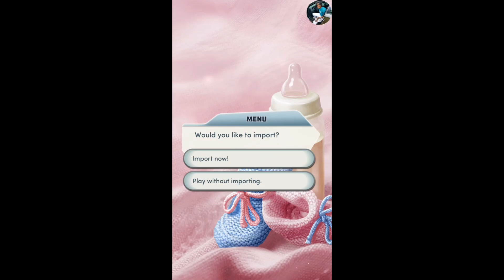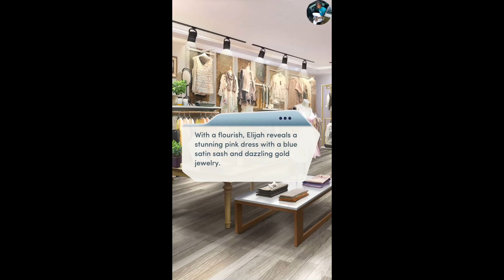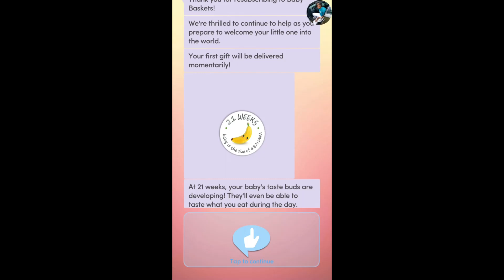Choices: Baby Bump 2 Chapter 1 Myles ❤️ {Diamonds Used}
Choices: Baby Bump Book 2 Chapter 1 Myles ❤️ {Diamonds Used}

Chapter 1: Double Trouble
You're having twins! But what does that mean for your future in Gracetown?

WHAT'S NEW
BABY BUMP 2: You're having twins! But what does that mean for your future in Gracetown?